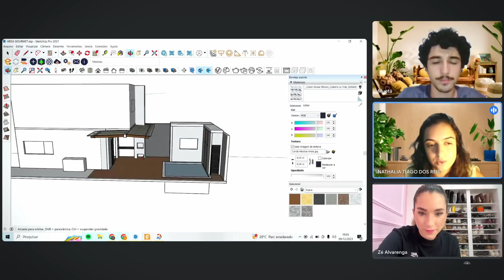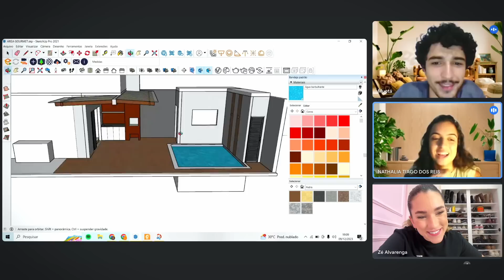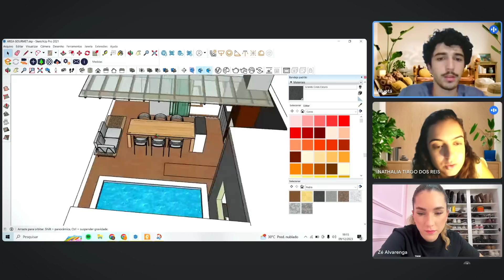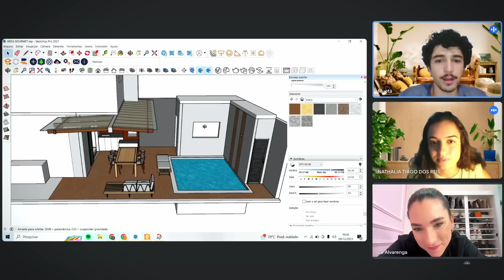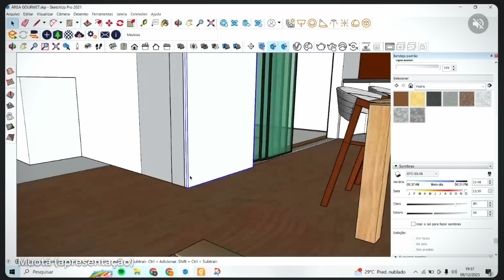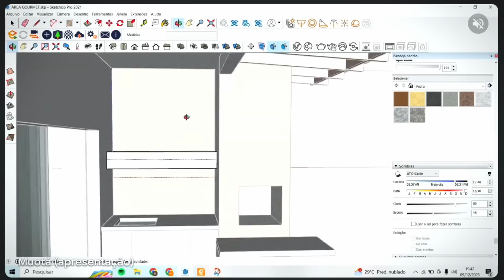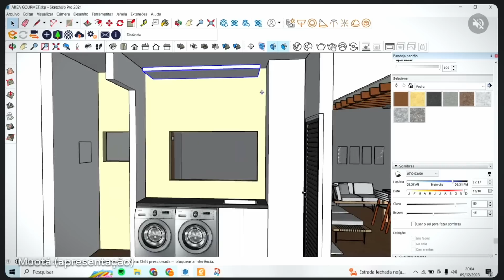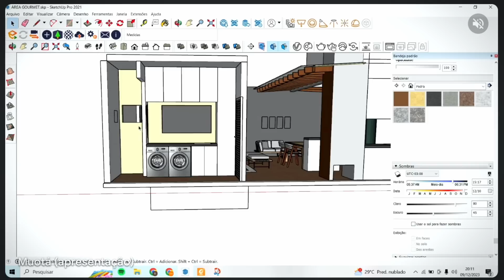O PROJETO DA NOSSA ÁREA GOURMET ESTÁ PRONTO 😍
O PROJETO DA NOSSA ÁREA GOURMET ESTÁ PRONTO! --- Ana Bochi

Oi gente, tudo bem?! Um beijo e até o próximo vídeo!